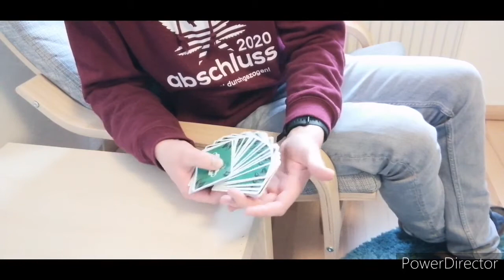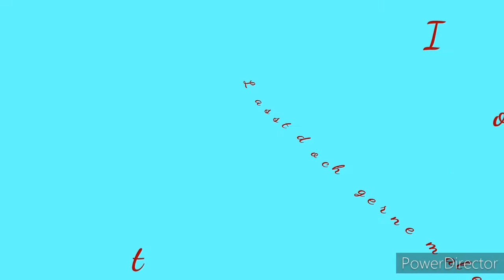Cardistry Compelation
Wenn euch das Video gefallen hat, dann lasst doch gerne einen Like und einen Abo da.